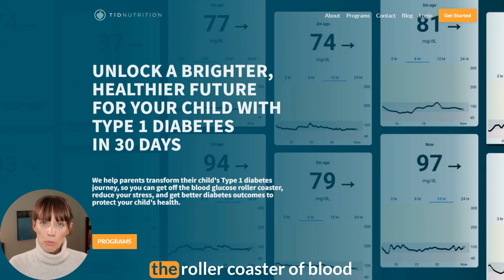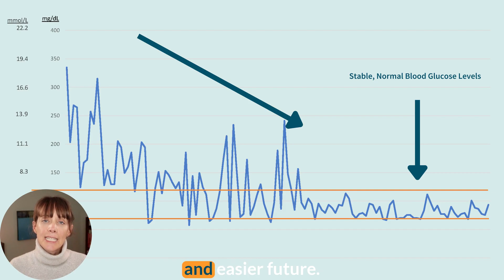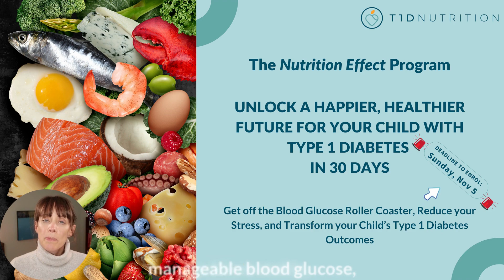Learn To Get Off The Blood Glucose Roller Coaster & Transform Your Child's Type 1 Diabetes Outcomes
Are you a parent who wants more manageable, stable, normal blood glucose levels for your child with Type 1 diabetes?

Do you want to help improve your child’s T1D management, resulting in better future health outcomes, leading them to feel better, healthier, and happier?

Type 1 diabetes can be relentless and stressful!

You may be up at all hours of the night dealing with persistent and stubborn highs or trying to treat scary lows. You watch as Type 1 diabetes is taking a toll on your child as you see them struggling mentally, emotionally, and physically.

And while the focus is on your child, as a parent and caregiver, you carry a lot of the stress, which can affect your relationships, your marriage, your career.

But you don’t know where to turn, who to trust, and you don’t have a lot of time to dedicate to improve the situation.

But it doesn’t have to be this way!

I founded, the T1D Nutrition Clinic, where we help parents of children diagnosed with T1D, get off the blood glucose roller coaster, so they can safely achieve stable, normal blood glucose levels, and lead their child to a better, happier and healthier future by implementing a tailored low carbohydrate nutrition strategy specific to the effective management of Type 1 diabetes.

See, the solution to improving your child’s T1D management, resulting in your child feeling better, happier, and a healthier future is to safely achieve stable, predictable and normal blood glucose levels, which is what the body wishes to naturally maintain, for health, growth and human vitality!

I developed a signature program called The Nutrition Effect, which teaches, guides and helps parents to safely achieve normal blood glucose levels by uncovering the interplay between:

Blood Glucose: where I unearth all the impacts on blood glucose levels, what has the greatest impact on blood glucose levels, and what you have the most control over, giving you clarity on what is going on in the body and why,

Insulin: where I reduce your confusion and make you more confident when dosing insulin, as you learn how insulin medications work to minimize unpredictability and blood glucose variability, and

Food: where I guide you to successfully implement the most effective strategy specific to the management of T1D - a low carbohydrate nutrition strategy - which allows you to safely achieve stable and normal blood glucose levels and ensure the growth and development of your child.

Utilizing my clinical expertise, academic knowledge, and daily experience in managing my own son’s diabetes, helping him to safely achieve normal blood glucose levels, grow and develop to his fullest potential, I have developed The Nutrition Effect, a signature program dedicated to helping parents just like you, help your child, as I have helped mine.

I have helped countless parents to successfully implement a low carbohydrate nutritional strategy specifically tailored to the management of Type 1 diabetes, so they can safely achieve normal blood glucose levels, and see their child grow and develop to their full potential, and improve their well-being and future health outcomes.

My plan has worked for countless parents and families, and it will work for you too!

If you are curious, and want more information, simply click on the link below to learn more about The Nutrition Effect program, and how it can help you, your family, and most importantly, your child!

📣ANNOUNCEMENT📣

⚠️Final Week⚠️

🚨Deadline to register in the November 30-day Nutrition Effect program: Sunday, November 5!🚨

The Nutrition Effect Program is your comprehensive guide to safely achieving normal blood glucose levels for your child, while ensuring they receive the vital and essential nutrients they require, so you can get off the blood glucose roller coaster, reduce your stress, transforming your child’s Type 1 diabetes management, health and overall quality of life.